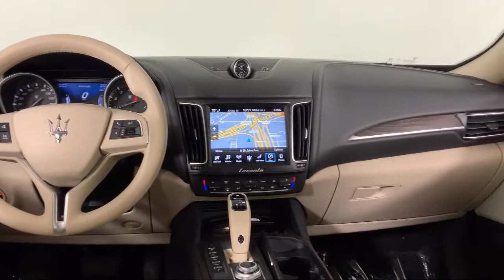2019 Maserati Levante Sport Utility Los Angeles Pasadena Glendale Arcadia Alhambra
2019 Maserati Levante Sport Utility Stock Number: 15P00091 Vin:ZN661XUA9KX314483.

Rusnak Maserati is proudly serving our friends and neighbors in Los Angeles, Pasadena, Glendale, Arcadia, and Alhambra. or give us a call at for more information about this or any of our other vehicles.
Rusnak Maserati
297 W. Colorado Boulevard